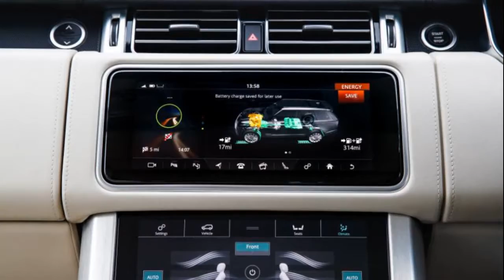2022 Land Rover Range Rover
2022 Land Rover Range Rover

Arguably the definitive luxury SUV. Frequently imitated, but rarely bettered or even equalled, the Range Rover has been around since 1970. Over fifty years now, and it’s still only in its fourth generation. Admittedly the fact the first-gen (later known as the ‘Classic’) lasted for more than two decades skews that figure a bit.
The current car was launched in 2012 and is due for replacement at the end of 2021. It debuted a new aluminium monocoque that cost the company a rumoured billion quid to develop. So even though it’s bigger than the car it replaced, it’s substantially lighter – which means faster, more efficient and tangibly better to drive. And with the 2018 facelift came even more efficiency, thanks to the introduction of the P400e plug-in hybrid, which pairs a 296bhp, four-cylinder petrol engine with a 114bhp electric motor for 64g/km of CO2, a claimed 101mpg and 31 miles of all-electric range...